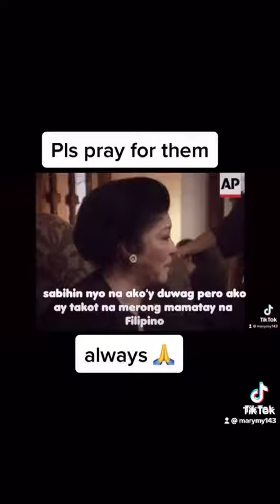Praying for the Philippines for the next election(may 2022)Choose the Best/Presidential Election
Praying for the Philippines for the next Election